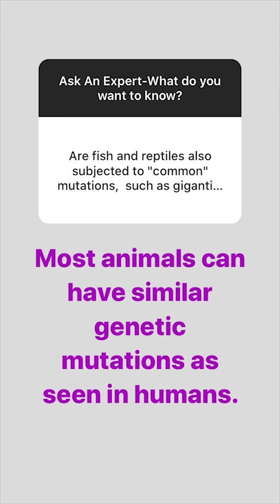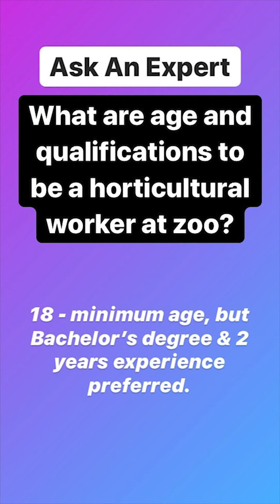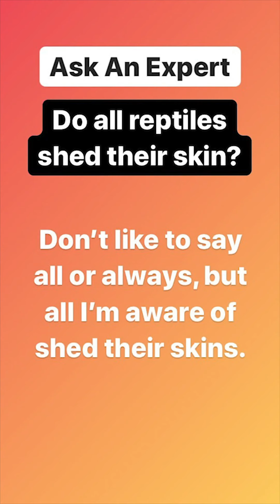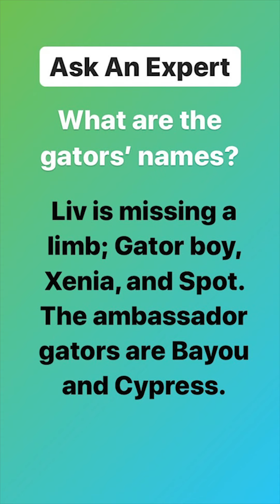Ask An Expert: Dustin Smith, Curator of Reptiles, Amphibians, Fish, and Invertebrates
You asked (on Instagram), and Dustin answered! Check out all of Dustin's responses to your burning questions like how to avoid stepping on a copperhead snake, what the difference is between toads and frogs, and whether or not he would trade his wife for a reptile.